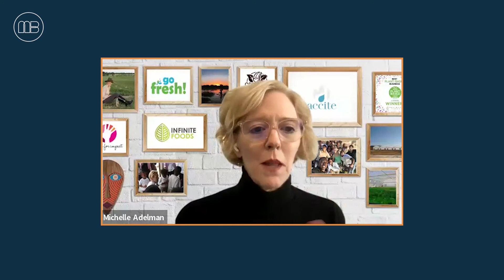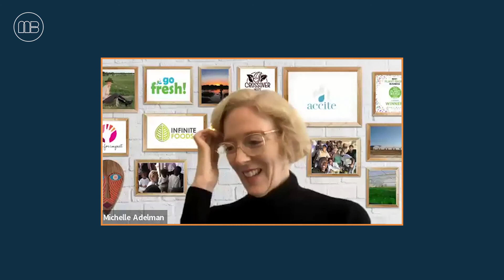Investing in Impact - What makes a happy marriage?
The entrepreneur/investor relationship is fundamental to the success of a startup and it is no different in the social impact space. We hear from both sides of the table on how to make sure you are asking the right questions to ensure your funding is values-aligned.

Moderator: Andrew Ive, Founder & Managing General Partner, Big Idea Ventures (US)

Adesuwa Rhodes, Founder & Managing Partner, Aruwa Capital Management (Nigeria)

Harit Soni, Founder, Ecolibrium (India)

Michelle Adelman, Founder & CEO, Accite Holdings (US)

Shely Aronov, Co-Founder & CEO, InnerPlant (US)